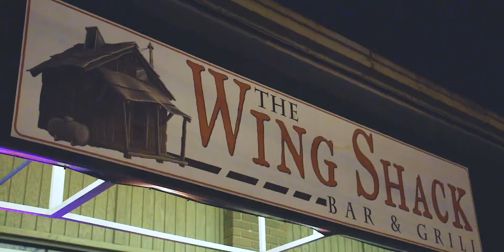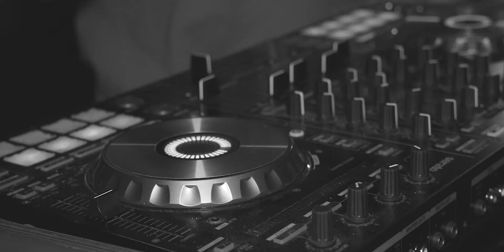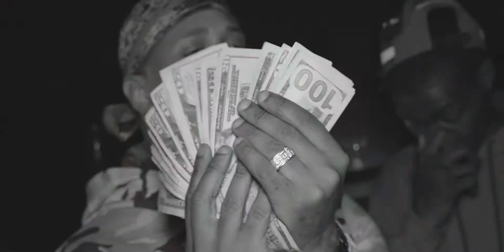Deliver - Shawty Red ft. Ant Ray Frm Da Lime (Official Video)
(Shot By ONE&O Media)

ONE&O Media
Category